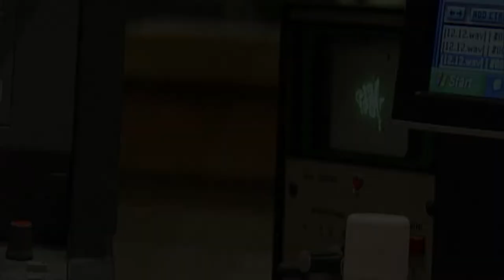"Portret subiektywny" odc. 9 - muzyk Józef Skrzek (trailer)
Polski multiinstrumentalista, wokalista  i kompozytor. Urodził się 2 lipca 1948 w Siemianowicach Śląskich.
Ukończył średnią Szkołę Muzyczną w Katowicach. Współpracował  z grupą Breakout. Założył zespół Silesian Blues Band, w którym poza nim grali Apostolis Anthimos (gitara) i Jerzy Piotrowski (perkusja).
W latach 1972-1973 trzej muzycy współpracowali z Czesławem Niemenem, Helmutem Nadolskim i Andrzejem Przybielskim pod nazwą Grupa Niemen.
W 1974 reaktywował zespół Silesian Blues Band, który został przemianowany na SBB.
W 1980 grupa rozpadła się, a Józef Skrzek rozpoczął karierę solową.
Przez następne lata zajmował się tworzeniem muzyki teatralnej i kościelnej, jednak co jakiś czas łączył się z muzykami tworząc na krótko zespoły.
Często współpracuje z reżyserem Lechem Majewskim, z którym stworzył utwory muzyczne do filmów Majewskiego: „Pokój saren”, „Wojaczek”, „Angelus” oraz „Młyn i krzyż”.
W 2013 roku został laureatem Złotego Fryderyka za całokształt osiągnięć artystycznych.
Partnerem programu jest Górnośląsko-Zagłębiowska Metropolia.
Zdjęcia zrealizowano we wnętrzach Fabryka Porcelany w Katowicach.